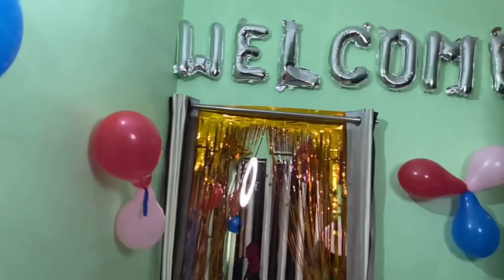shivansh 👶 face reveal😍 rudra &pooja baby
Hello 🙏 family
kaise hai aap sb

aaj is video ke last me babu ka face reveal maine kr diya hai
aap svi babu  ke uncle aunty bro sis and aunty uncle and grand father grand mother svi log

babu ko ek like gift 🎁me
kr doo

target   like 2hours me 1lakh only

channel/

1. MY MIC

2. MY CAMERA STAND

3. MY PHONE

4.RING LIGHT